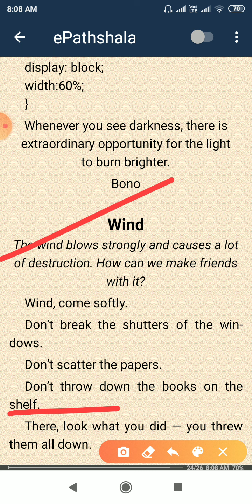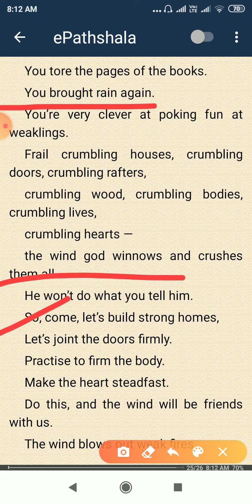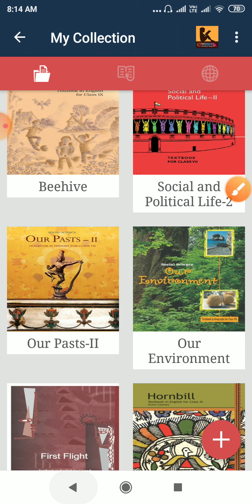L3, Wind, Beehive, Class 9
By KCS